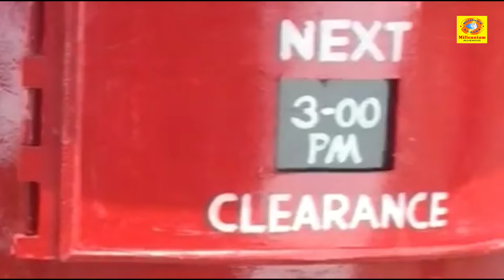In Harihar Nagar | Malayalam Super Hit Movie | Comedy scene | Mukesh| Siddiqe | Jagadish | Ashokan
Watch In Harihar Nagar | Malayalam Super Hit Movie | Comedy scene | Mukesh| Siddiqe | Jagadish | Ashokan

In Harihar Nagar is a 1990 Indian Malayalam-language comedy thriller film written and directed by Siddique-Lal. The film, set in the fictional locality of Harihar Nagar follows four unemployed bachelors: Mahadevan (Mukesh), Govindan Kutty (Siddique), Thomas Kutty (Ashokan) and Appukuttan (Jagadish) who attempts to woo their new neighbour Maya (Geetha Vijayan), who is in town to investigate the mysterious circumstances surrounding the death of her brother. It also stars Rizabawa, Kaviyoor Ponnamma and Rekha, with Suresh Gopi and Sai Kumar making cameo appearances. The music was composed by S. Balakrishnan.

In Harihar Nagar was released on 8 November 1990. The film was the second highest grossing Malayalam film of the year and ran for more than 100 days in theatres. The film is widely celebrated as one of the most popular Malayalam comedy films ever and has over the years gained a cult following, spawning two sequels — 2009's 2 Harihar Nagar, and 2010's In Ghost House Inn — and remakes in Hindi (Parda Hai Parda and Dhol), Kannada (Nagaradalli Nayakaru), Tamil (MGR Nagaril), and Telugu (Madhura Nagarilo). Its success also spawned a series of unrelated low budget comedy films featuring the principal cast, in the years that followed.

Watch